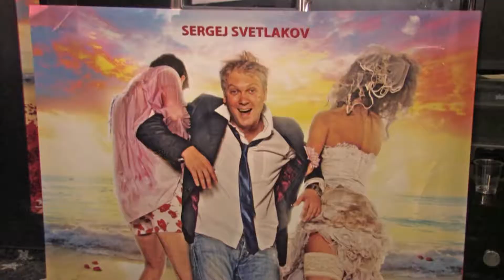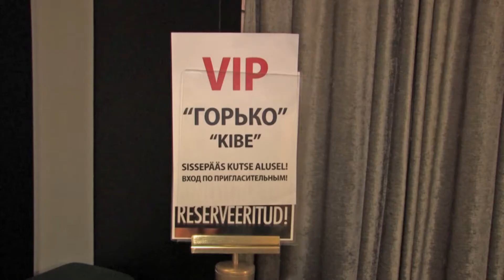Kibe! Esilinastus Tallinnas / Горько! Премьера в Таллинее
"Kibe!" esilinastus Tallinnas 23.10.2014, kinos Coca Cola Plaza. /
Премьерный показ фильма "Горько!" 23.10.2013 в кинотеатре Coca-Cola Plaza, Таллинн.